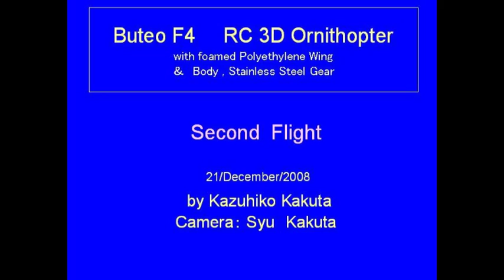Buteo F4 Second Flight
Buteo F4 is original RC ornithopter.  Please visit my web site for more details.